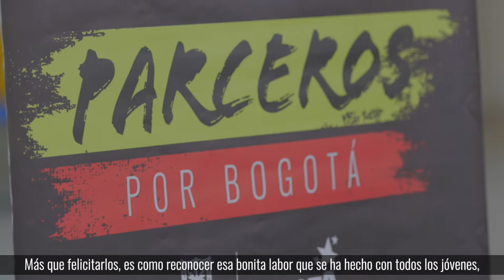Así vamos en Rafael Uribe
¡El Distrito se la juega por los jóvenes!✊🏾

Nos propusimos entregar 56 mil becas universitarias del programa 'Jóvenes a la U' para ayudarles a materializar sus sueños. Destinamos una cohorte de $4 mil millones para este programa.